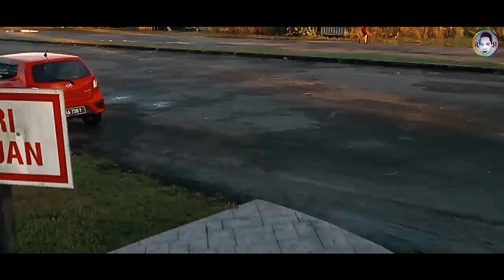DJI TELLO DRONE CINEMATIC FOOTAGE -Drone Murah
Drone Dji Tello ni drone yang biashe2 jer...memang tak dapat lawan yang beribu. Drone ni aku beli second hand jer. Aku beli sebab teringin nak rasa macamana rasa control & footage atas langit. Bah, enjoy.

Setiap video yang diupload adalah untuk hiburan dan perkongsian sahaja.
Segala watak dan bahan yang dipakai atau dipaparkan tiada kaitan dengan orang yang hidup atau yang telah meninggal dunia.

terus bersemangat menghasilkan video-video yang terbaik untuk anda semua!

Adios :-)